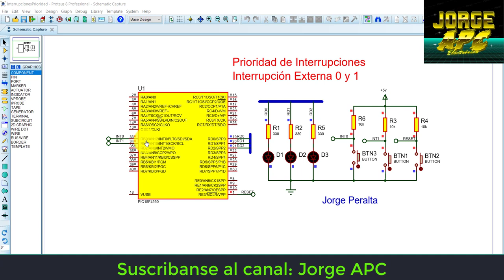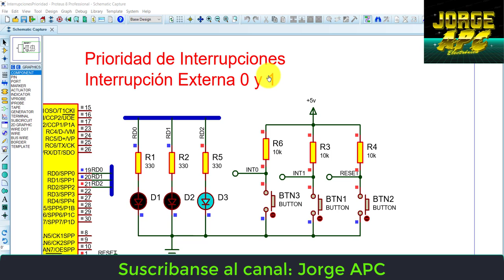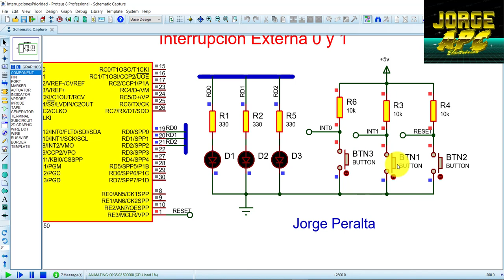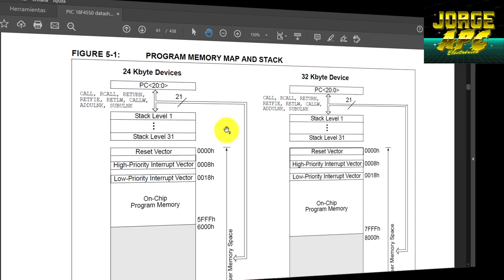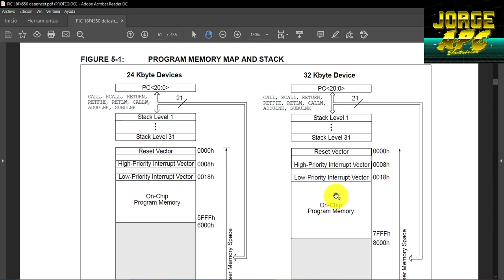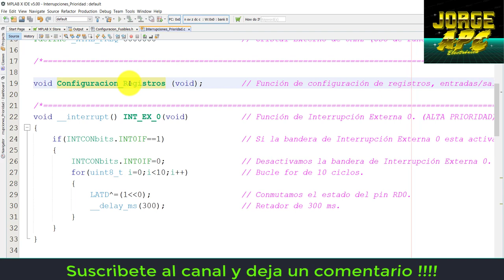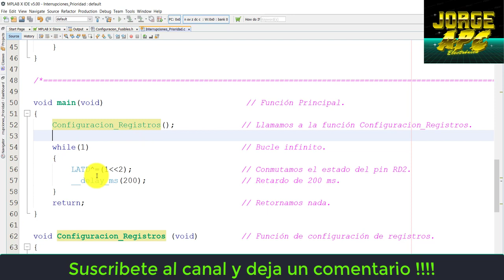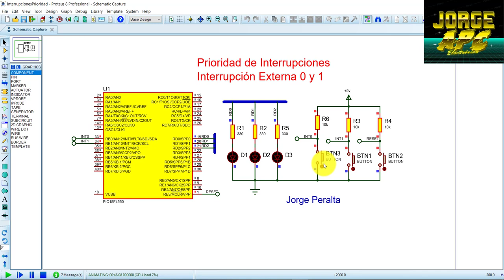PIC18F4550 Prioridad de Interrupciones IDE MPLAB X - XC8 - Jorge APC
En este tutorial se hizo uso de la prooridad de interrupciones HIGH PRIORITY / LOW PRIORITY, utilizando las Interrupciones Externas 0 y 1;
IDE MPLAB X, Compilador XC8.
PIC 18F45550.
microcontroller
microcontrolador
arduino uno
Jorge APC

Jorge APC